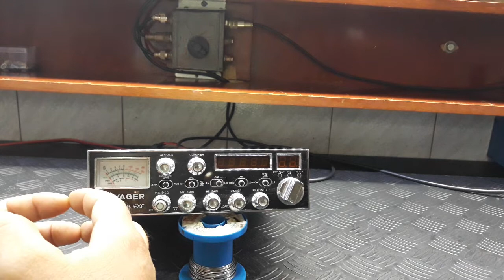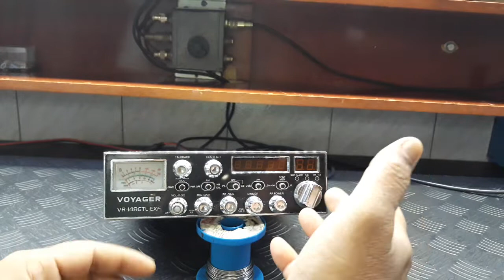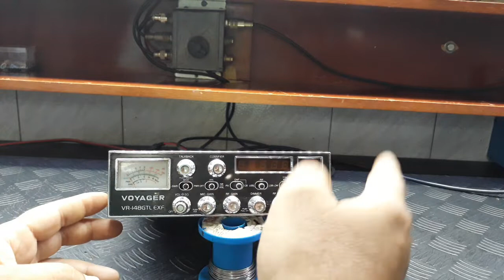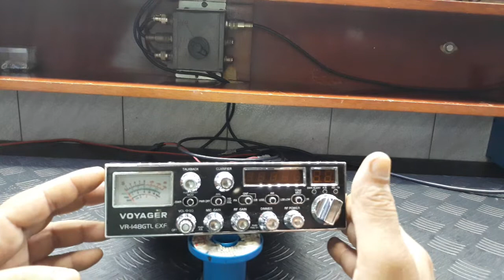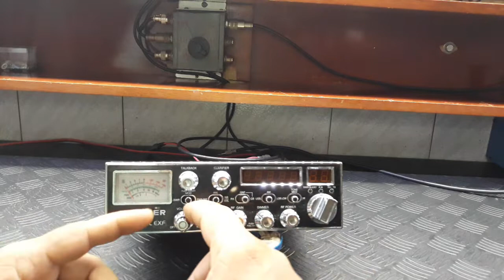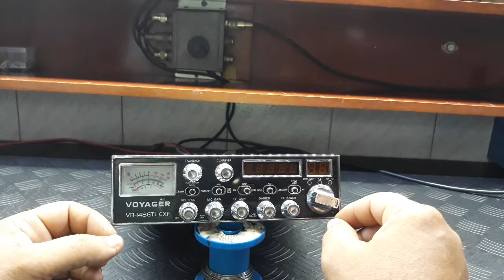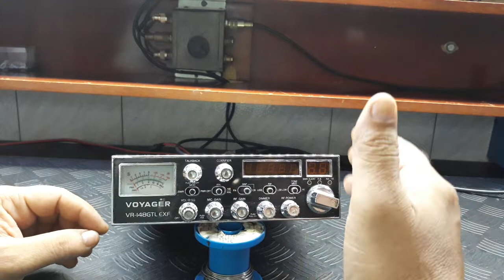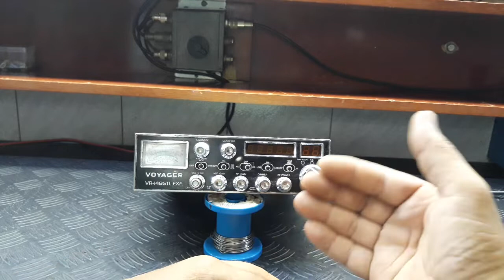RESPONDENDO A PERGUNTA DO AMIGO MADSON E ALGUMAS EXPLANAÇÕES EXTRAS